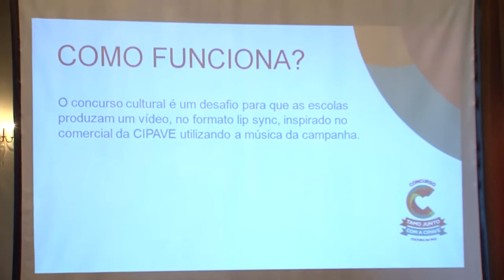Concurso que promove cultura da paz marca 5 anos do programa Cipave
Entre as 2.571 escolas da rede estadual de ensino, 2.325 já implementaram a Comissão Interna de Prevenção de Acidentes e Violência Escolar (Cipave). O número representa 90,4% das instituições desenvolvendo as atividades no estado.